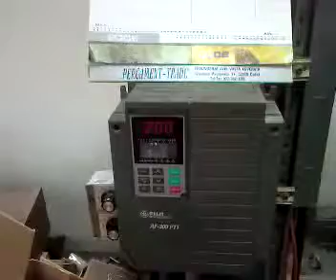FL Smithe WRW-K-PC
This video is about Wrw k-pc